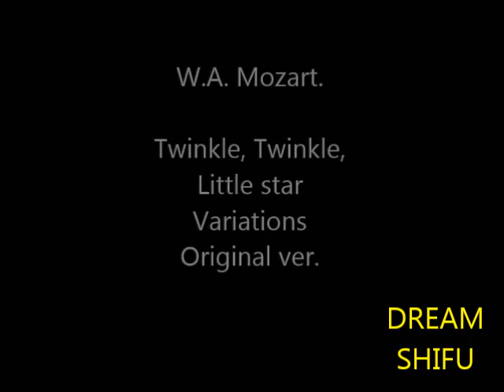W.A. Mozart- Twinkle, Twinkle, Little Star Variations (Full ver.)/작은별 변주곡 전곡-SUZUKI VIOLIN VOL.1